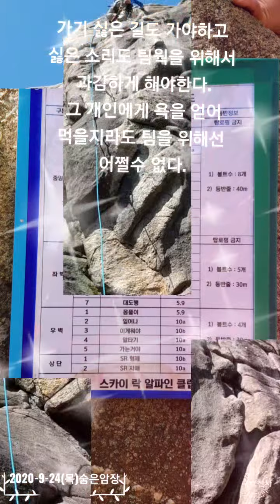신현대 - 아득가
아득가

아득히 솟아 오른 저 산정에
 구름도 못다 오른 저 산정에
 사랑하는 정 미워하는 정
 속세에 묻어 두고 오르세

 저 산은 우리 마음
 산사람 높고 깊은 큰 뜻을
 저 산은 우리 고향
 메아리 소리 되어 울리네